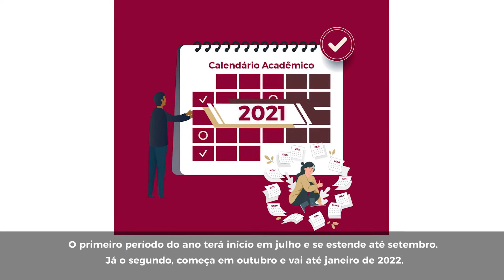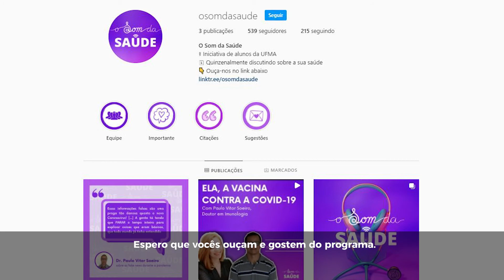Semana em Pauta - 21.05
Sexta-feira é dia de Semana em Pauta! Acompanhe um resumo do que aconteceu na Universidade Federal do Maranhão nesta semana.